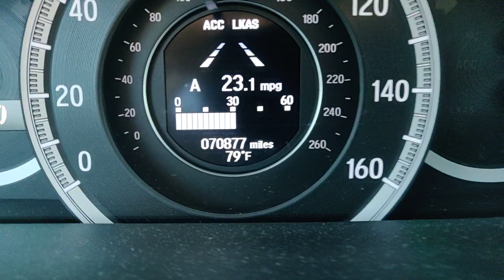Another Day of Toxic Skies 07-11-19